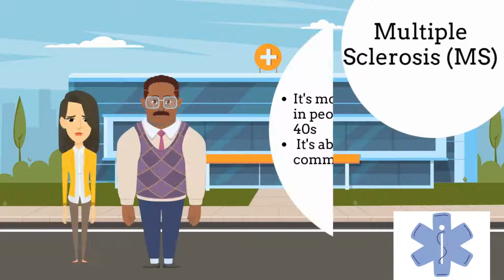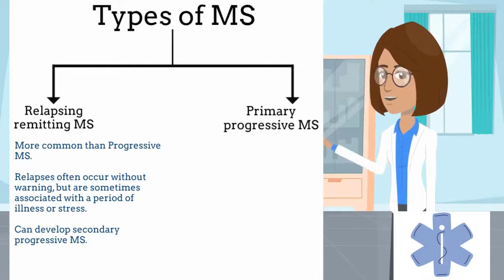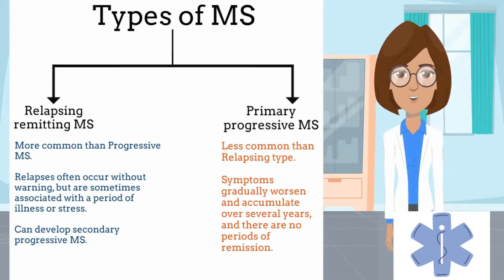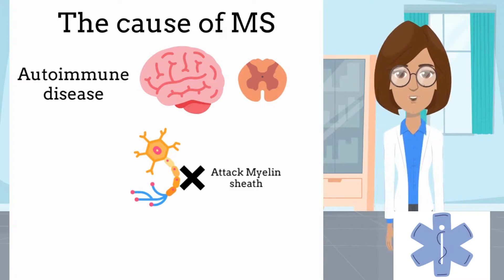Multiple Sclerosis (MS) | Signs & Symptoms of MS | Cause of MS | MS pathogenesis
0:01 Multiple Sclerosis
What is multiple sclerosis? Multiple sclerosis is a chronic and progressive neurological disease that results in neuronal cell death, which can lead to a variety of symptoms.

0:18 What is MS
1:06 Symptoms of MS
1:20 Types of MS
1:34 Relapsing remitting MS
2:02 Primary progressive MS
2:21 Cause of MS
3:27 Complications of MS